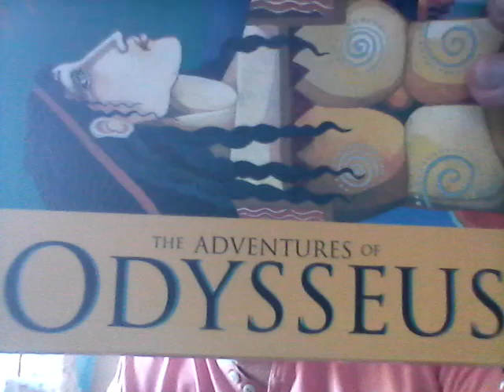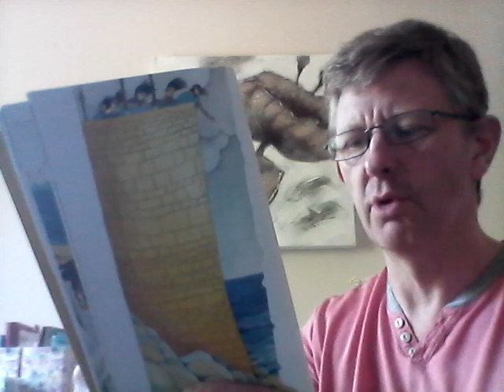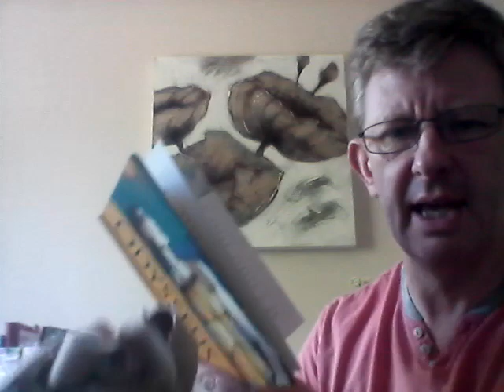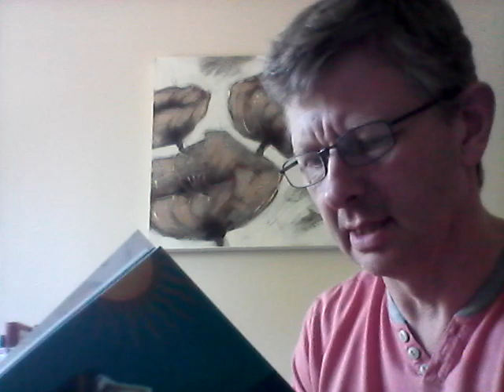The Adventures of Odysseus - Chapter 3 - The Sack of Winds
Will Odysseus regret boasting to the cyclops?